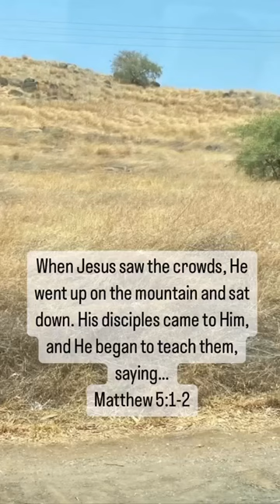Mount of Beatitudes, Galilee, Israel